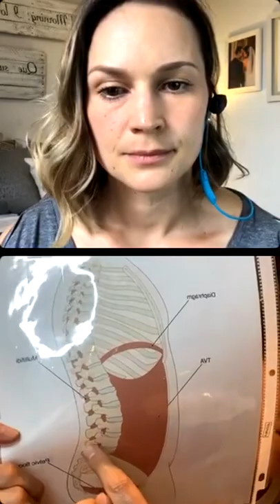What Is the Deep Core and Why is it Important for Pregnancy, Birth, and Postpartum?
Loved my conversation with @mamasintrainingpod!

We talked about the deep core and why it’s super important for pregnancy, postpartum and beyond. 👉🏾👉🏾 my favorite conversation 🤰🏽🌸🧑🏾‍🍼

We talk anatomy (I promise it's fun), our physiological design that recognizes the deep core as foundational to all other movement choices, including posture.

Amy is the Founder of HomeBody where she works as a Holistic Movement Coach, specializing in perinatal wellness.